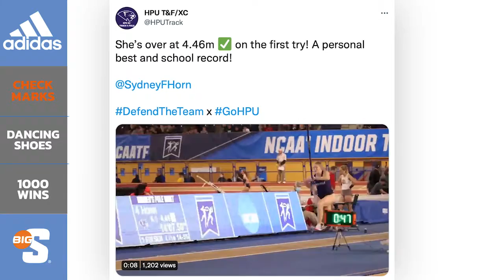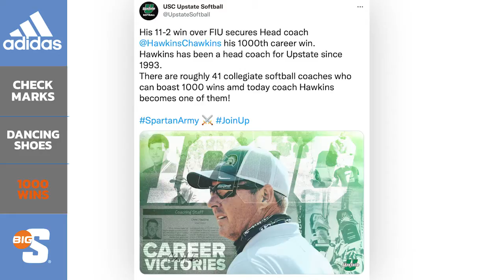Big South Ninety - Grand National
Check out this week’s Big South Ninety as we look at indoor track and field, basketball postseason and USC Upstate softball head coach Chris Hawkins reaching 1000 career wins.